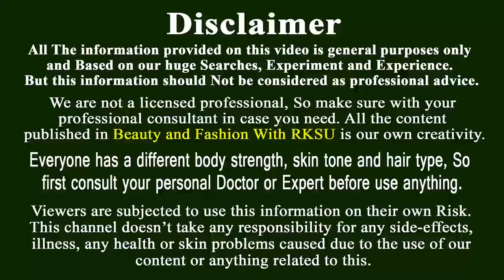শ্যাম্পু করা ভুলে যাবেন যদি এই 2 টি জিনিস দিয়ে চুল ধোয়া শুরু করেন|চুলের চমক /লম্বা দেখার মত হবে|Hair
Benefits Of Shikakai For Hair Growth
1. Soothes Your Scalp
A healthy scalp is literally the foundation for healthy hair growth. Shikakai can soothe an inflamed scalp with its cooling antiseptic properties, baal lambe karne ka tarika, restoring its health.

2. Fights Dandruff
Shikakai also has antifungal properties that help curb dandruff. This prevents issues like follicle-clogging and aggravation, leading to unhindered hair growth.

3. Nourishes Your Follicles
Shikakai is a great source of essential vitamins. Its vitamin C content, especially, helps promote hair growth by giving your scalp a collagen boost.

4. Cleanses Your Hair
Shikakai is a natural mild cleanser. Which means that it cleanses your hair without stripping away the natural oils from it.

5. Adds Shine
Shikakai helps add shine to your hair while also making it much more manageable.

6. Prevents Grays
Using shikakai can help put off your hair’s natural graying process. It also effectively deals with issues like premature graying.

7. Curbs Hair Loss
Shikakai helps curb hair loss by restoring scalp health.

8. Prevents Lice
There is nothing more annoying than head lice. Especially when you have children, who are much more susceptible to them. Shikakai is a natural solution to a head lice problem; not only does it curb the problem but also keeps the head lice away for good with regular use.

How To Use Aloe Vera Gel For Hair Growth,
Aloe vera is pretty much an awesome, easy to use remedy, often overlooked. Aloe vera boasts a vast repository of amino acids and proteolytic enzymes which efficiently help improve scalp health and boost hair growth.